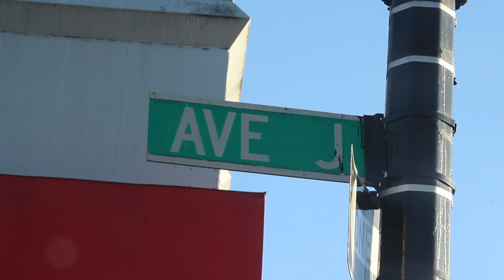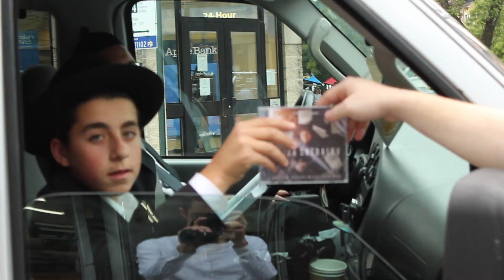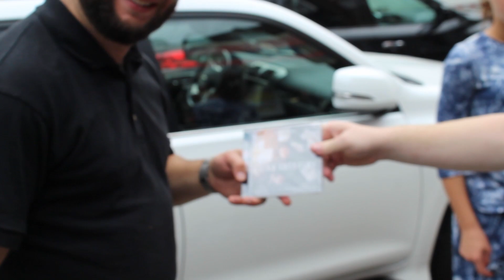I Spent Over $234 Giving Away Albums In NYC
I literally gave albums away to random people on the streets of NYC!

Video Presented By: SMILE2MEDIA®️ Click the link to view jewish music playlists on their channel updated daily

This Video was filmed following the NYC Health guidelines.
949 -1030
tn 5,22 tc 12/12